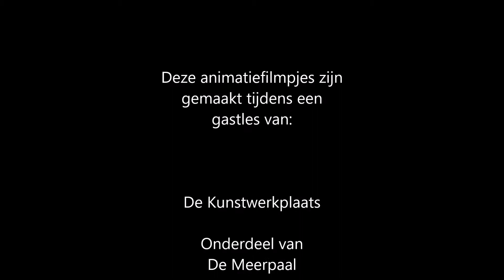De dieren van Ewout de Eekhoorn: Groep 3 en 4 van de Flevosprong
Animatiefilmpjes gemaakt tijdens een gastles van de Kunstwerkplaats van De Meerpaal. De gastles sluit aan bij de lessen van Mediaspoor.